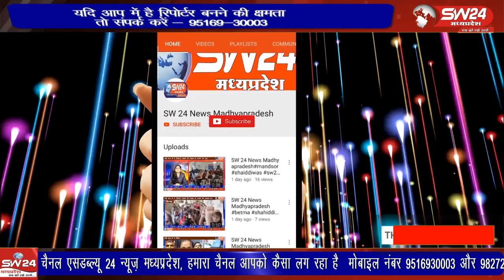खरगोन पुलिस ने एक ऐसे मोबाईल चोर को पकड़ा जिसके कब्जे से चोरी के पांच मोबाईल जब्त हुए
खरगोन पुलिस ने एक ऐसे मोबाईल चोर को पकड़ा जिसके कब्जे से चोरी के पांच मोबाईल जब्त हुए अब पुलिस आरोपी से सघन पुछताछ कर रही है।